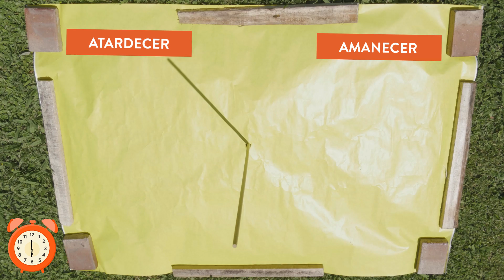Movimiento aparente del Sol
Ciencia EnFoco - ¡La travesía del Sol (2.NAT.TYU.11)

Vicky llega al templo que tanto buscó. Sin embargo cuando intenta entrar, la puerta no abre. Para resolver este misterio Vicky tiene que aprender sobre el movimiento aparente del Sol. Y descubrir cómo varían las sombras a lo largo de todo un día.

AMANECER: El Sol comienza su día con el amanecer, donde se hace visible desde la línea del horizonte. El punto por donde sale el Sol se llama levante. Luego el Sol sigue su trayectoria hasta llegar a su punto más alto, al mediodía

MEDIODÍA: Es el punto más alto del Sol.

ATARDECER: A partir del punto más alto, el Sol comienza su descenso hasta esconderse en un lugar del horizonte llamado poniente. Donde finaliza su largo camino y el día de luz, este es el atardecer.

Ciencia EnFoco es una serie de ciencias desarrollada por OX.

Si te gustó este video y querés encontrar muchos más recursos para aprender entrá

00:00 Introducción - Vicky y el Viaje al Templo de Las Mil Maravillas
01:16 Pregunta - ¿Por qué el tamaño de mi sombra cambia a lo largo del día?
01:26 Explicación - Movimiento aparente del Sol
03:01 Experimento - Gnomon casero
03:39 ¡Eureka!
04:08 Cierre - Vicky y el Viaje al Templo de Las Mil Maravillas